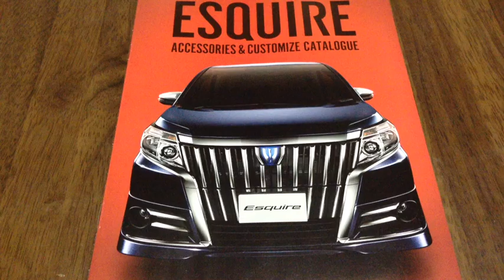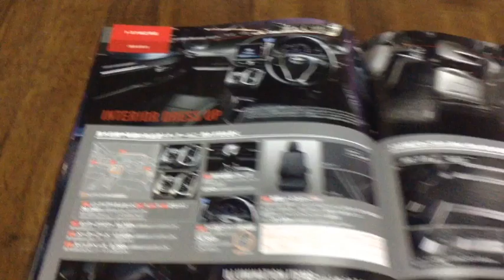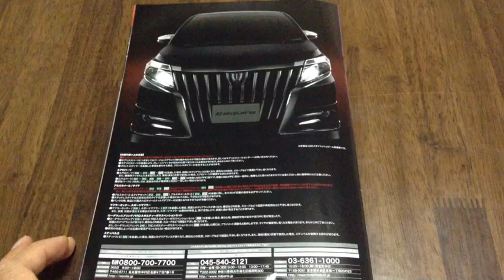トヨタ エスクァイヤ TRD Toyota ESQUIRE カタログ